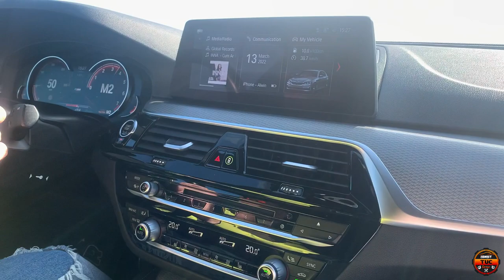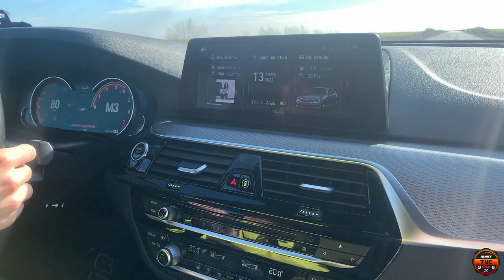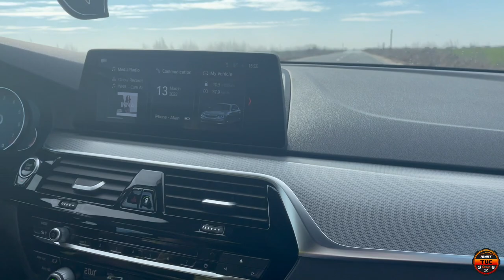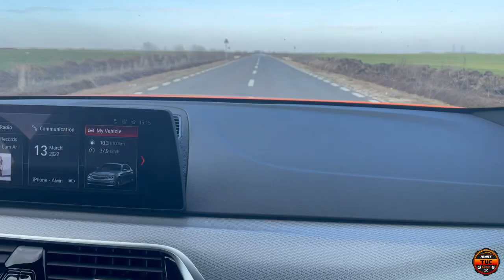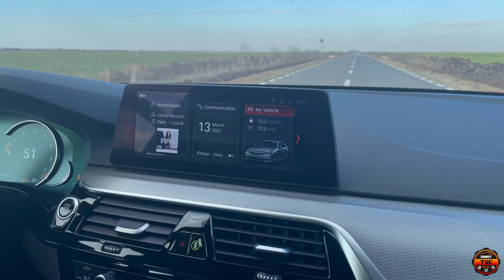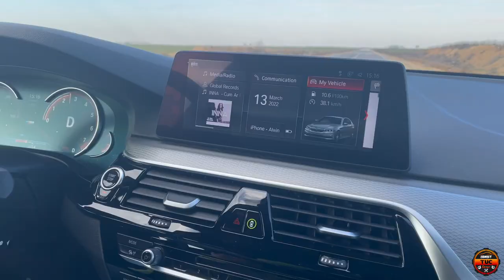Evacuare REMUS pe BMW G30 540i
❌ Stage 2 si Pops & Bangs pe BMW G30